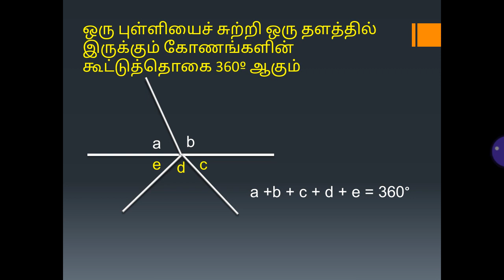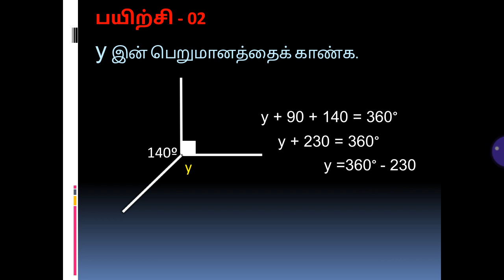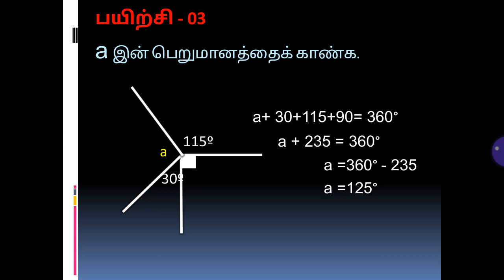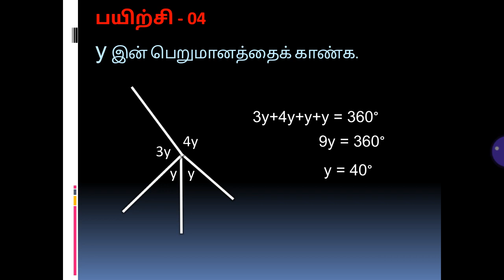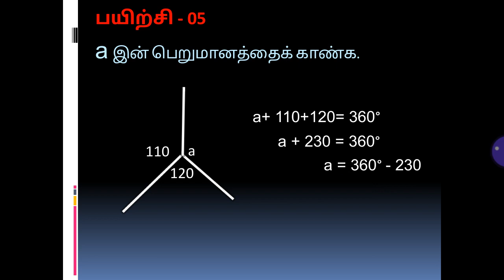ஒரு புள்ளியைச்சுற்றியுள்ள கோணத்தேற்றம்- Fasmin Sir